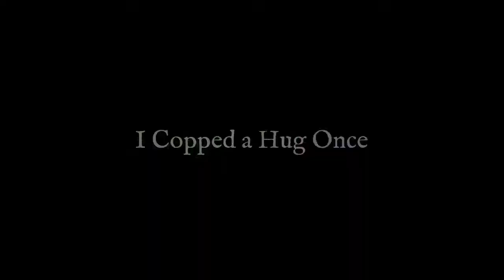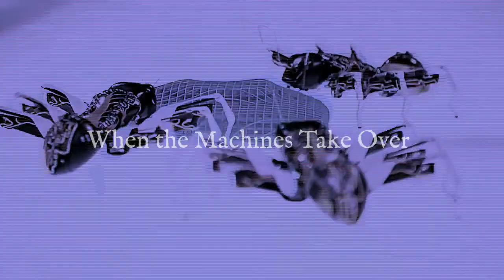Angstbreaker "The Flying Cat" EP (Snippet Video)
Angstbreaker is back with a new EP called "The Flying Cat," the release show is on Feb 10th at Plaque, Leipzig.

The EP is going to be released on February 4th, 2018 on Vinyl (SM Musik, SM 065), Cassette (Bharal Tapes, BT 010), CD (PCS Records, PCS 025), as digital download and streaming.